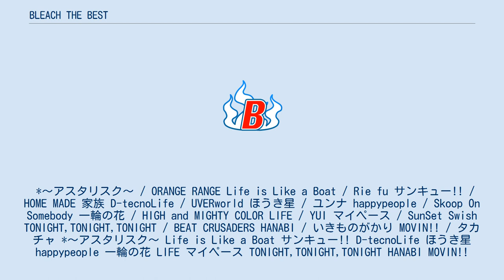BLEACH THE BEST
『BLEACH THE BEST』（ブリーチ・ザ・ベスト）は、テレビアニメ『BLEACH』の1枚目のコンピレーション・アルバム。
2006年12月13日、アニプレックスから発売された。
 テレビアニメの2004年10月から2006年9月までの主題歌12曲を収録している。
下記の期間生産限定盤のほか、2008年12月17日には通常盤が発売された。
 2007年3月31日までの期間生産限定盤として発売された。
DVDには、オープニング映像4曲、ノンクレジットのエンディング映像8曲（ボーナストラックとして「ほうき星」全13バージョン、「 LIFE」2バージョン）が収録されている。
また、スペシャルBOXのジャケットには、一護と虚化一護が描き下ろされている。
デジパック仕様で、CDは石田雨竜、茶渡泰虎、朽木ルキア、井上織姫が描かれた空座町版、DVDは日番谷冬獅郎、朽木白哉、阿散井恋次、市丸ギンが描かれた尸魂界版が、ともに描き下ろされている。
5枚組のピンナップセット、50ページのブックレットを封入。
ブックレットには、原作者の久保帯人によるイラストと直筆コメントが掲載されている。
 *〜アスタリスク〜 / ORANGE RANGE Life is Like a Boat / Rie fu サンキュー!! / HOME MADE 家族 D-tecnoLife / UVERworld ほうき星 / ユンナ happypeople / Skoop On Somebody 一輪の花 / HIGH and MIGHTY COLOR LIFE / YUI マイペース / SunSet Swish TONIGHT,TONIGHT,TONIGHT / BEAT CRUSADERS HANABI / いきものがかり MOVIN!! / タカチャ *〜アスタリスク〜 Life is Like a Boat サンキュー!! D-tecnoLife ほうき星 happypeople 一輪の花 LIFE マイペース TONIGHT,TONIGHT,TONIGHT HANABI MOVIN!!